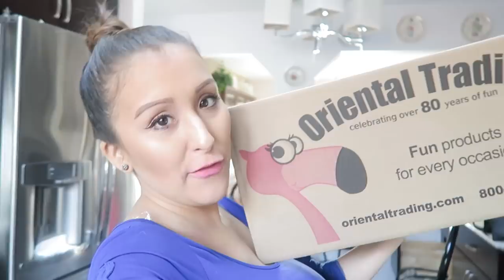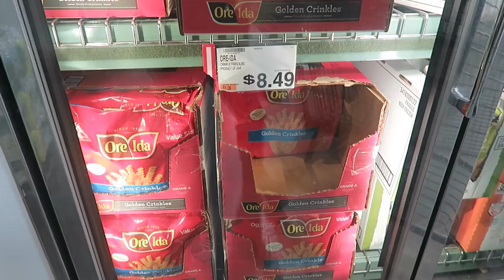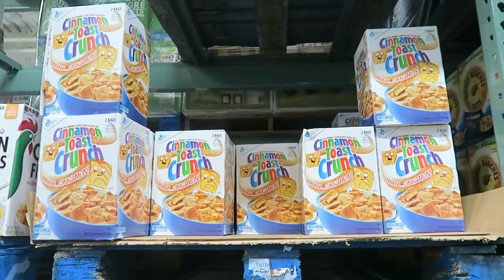GETTING READY FOR THE BABY SHOWER! (1.14.15 - DAY 759) DAILY VLOG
Old people & the phone + getting ready for baby shower + food shopping + organic dispute